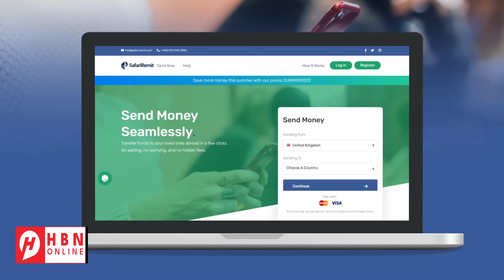XUUTIYIINTA/MAREYKANKA + DAGAALKA QASA/SIRAAIL + IIRAAN + YUKRAYN/RUUSHKA + PUTIN